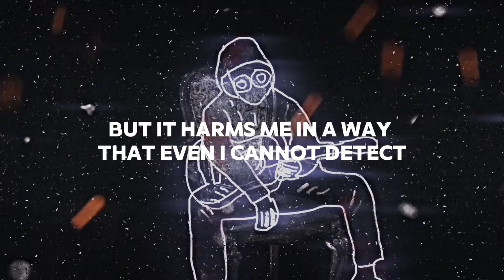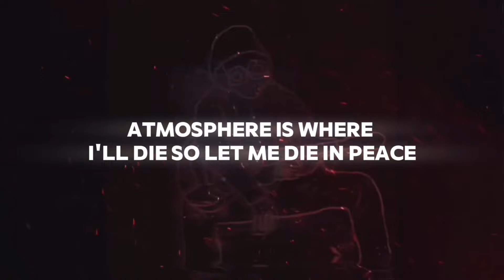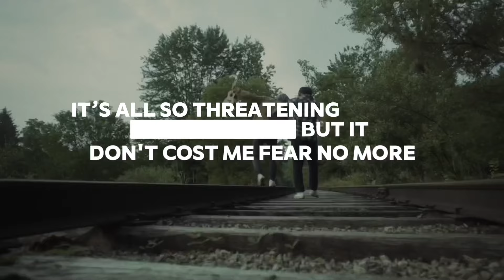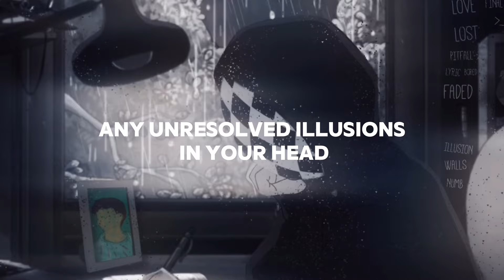BoyWithUke - Corduroy (Lyric Video) (Live Unreleased Song) (FULL SONG)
I really like this one.

Emotions written and performed by BoyWithUke.
Video edited by illusion and nishi